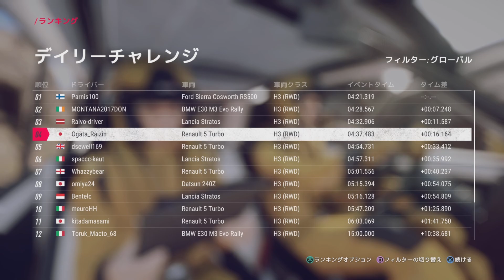DIRT RALLY 2.0 DAILY ARZENTINA RENAULT 5 TURBO H3 RWD. ルノー５で、デイリー、race rally racing,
DAILY ARZENTINA RENAULT 5 TURBO H3 RWD
ルノー５ターボで、アルゼンチンの岩山を走る、
セットアップが問題なのか、スピードが出ません、事故らなかっただけでもOKか、、